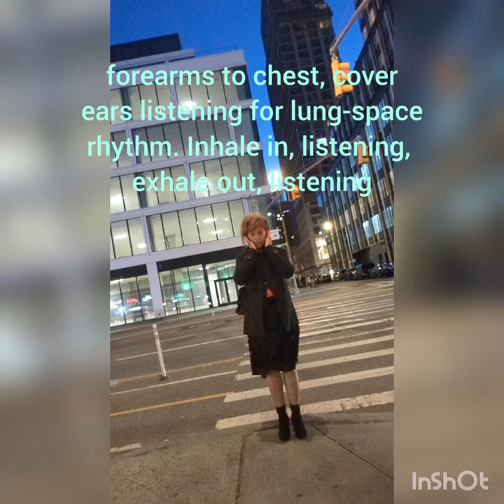3 FREE 5-Sec MICRO LFO Vision Strategy Exercises--electrify-right- GROUP listen. Delancey St, NYC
3 MICRO LFO Life Fitness Obligation exercises! On Twitter and now here also on YouTube. Blog with technicals on Google Blogspot, check during the week. Practice the exercises throughout the week to see results of increased strength in the focus topic of NY Gold Tours NEW and proprietary vision strategy. MICRO exercises are taken from a rigorous fitness series and are meant to be easy to do on a commute to work or in course of a workday, whether timeout specific or just picturing the exercise, we think you/your company's virtues will redefine and grow.  Talks, walks and workshops lecture series with 5-week exercise classes and a world field trip opp is available at nygoldtours.com